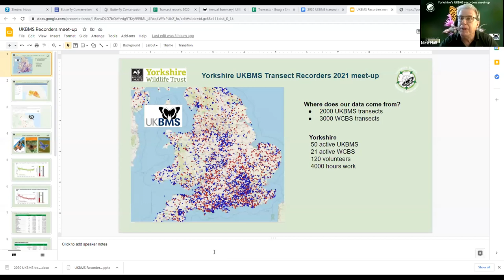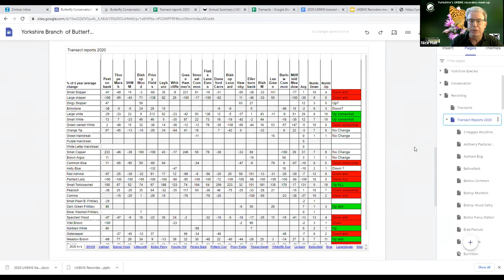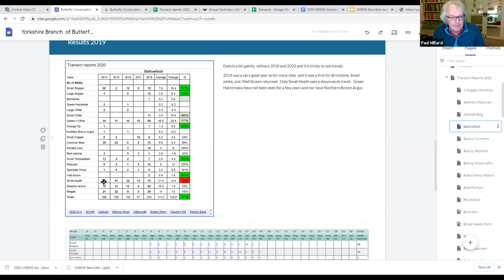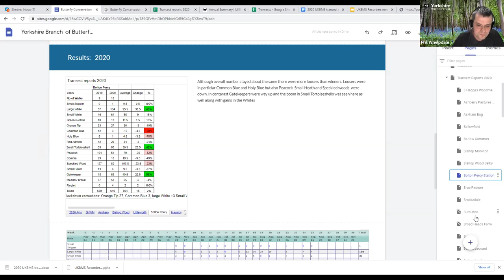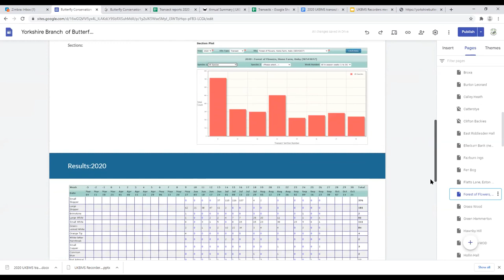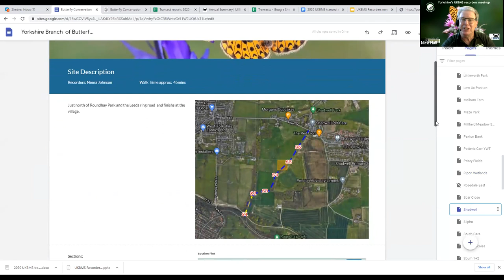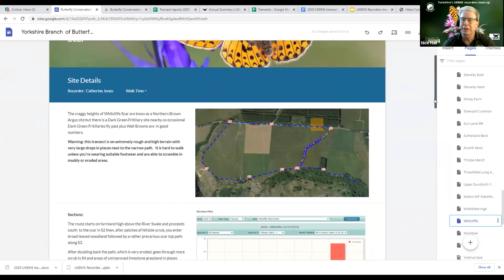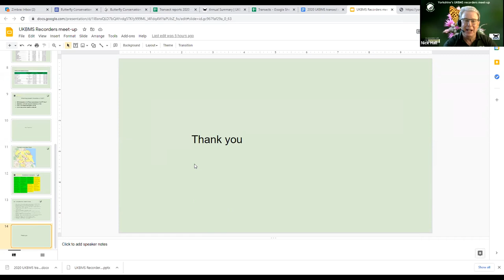Yorkshire UKBMS transect recorders meet up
A Joint meeting with Yorkshire Wildlife Trust with the aim to bring  all of Yorkshire Butterfly Transect recorders together to introduce Nick Hall the new co-ordinator. Nick  presented where our data goes to and how it is used and then looked back at 2020. He highlighted general trends in species and sites and  the meeting went on to detail individual transects sites and  their 2020 results and invite feedback from transect walkers. Finally Nick Hall presented an overview of transect recording in yorkshire, how well we compare and a strategy going forward and a 3 year plan of objectives.